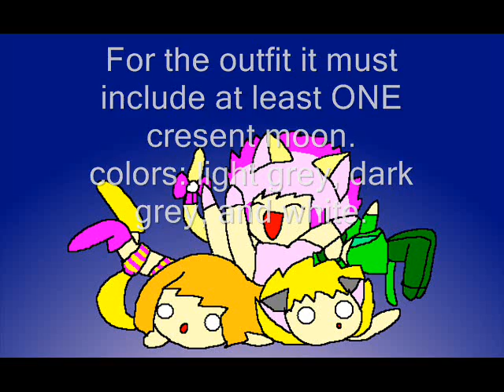ANOTHER CONTEST! [ENDS JUNE 25]